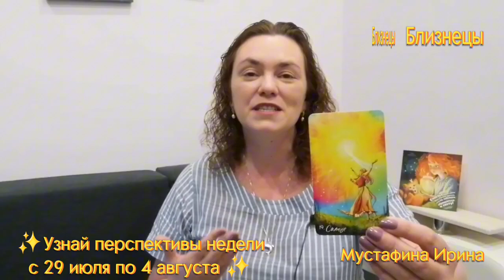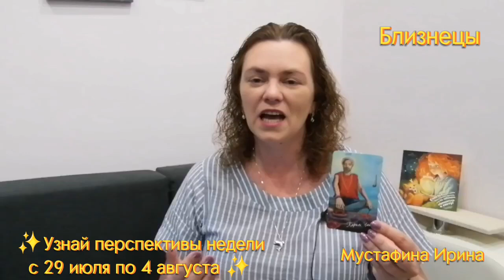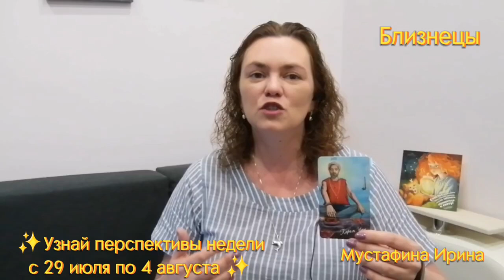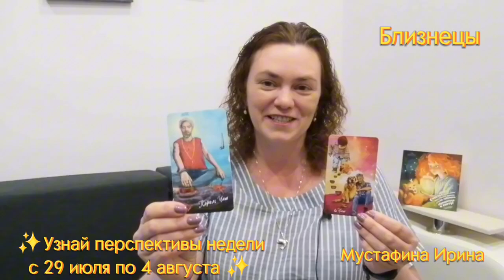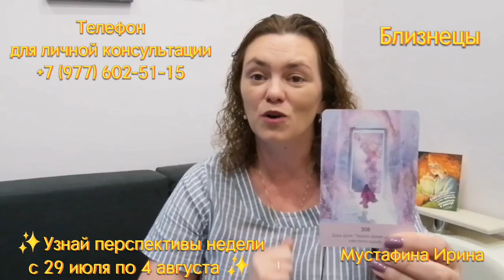Близнецы ♊️Перспективы недели✨️с 29 июля по 4 августа ✨️близнецы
Соединение Марса и Урана. Как не совершить непоправимую ошибку?
Таро расклад на неделю с 29 июля по 4 августа
Таро расклад на неделю с 22 июля по 28 июля
Лилит в весах. Судьбоносные моменты вашей судьбы. Что ждать - чего опасаться
Ретроградный Нептун. Чего ждать? Чего опасаться?